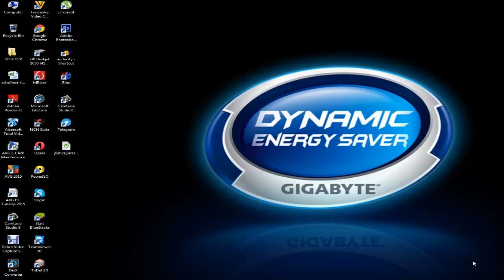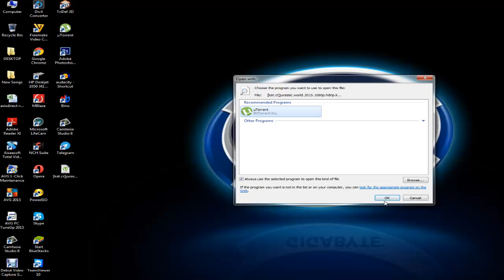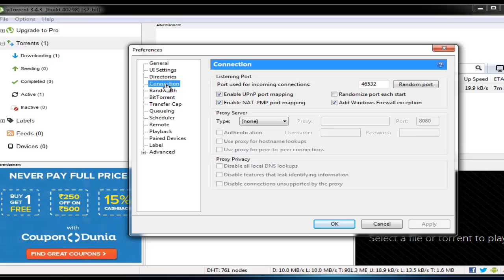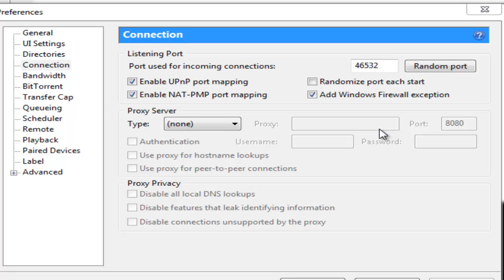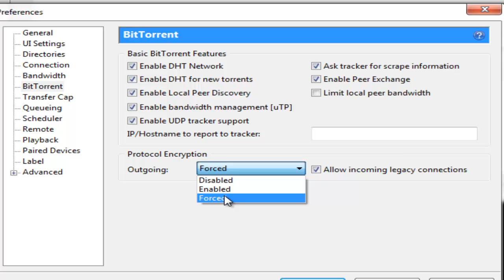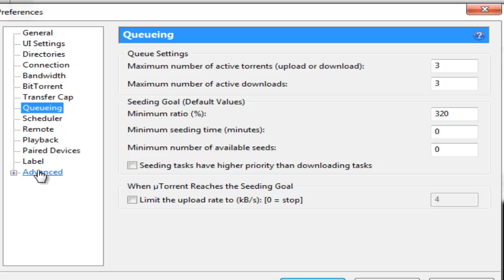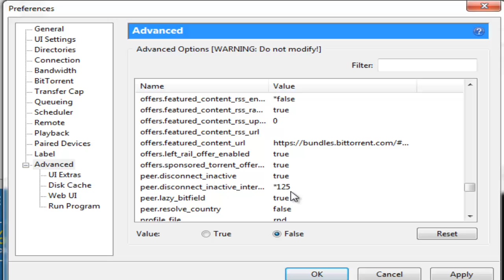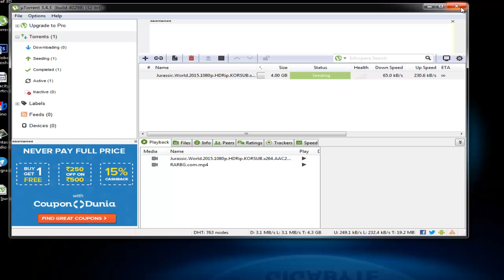μTorrent Settings with latest tweaks for 3x download speed 2015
Speed Up μTorrent with latest settings and make μTorrent download faster. Your μTorrent download speed will increase on applying these tweaks and settings. μTorrent tutorial and know how to make μTorrent download faster.

μTorrent Best Ports: 11136/11092/15387/45682/53906/111 32/15987/18368/46532

Method: Go to options-- Preferences

3:00 Connections: Port used for incoming connections 46532.
        uncheck Randomize port each start.

4:11 Bandwidth: Minimum upload rate 500 kb/sec.
        Max download rate: 0 kb/sec.
        Global max connections: 500
        Max connected peers per torrent : 100
        Number of upload slots per torrent : 8
        Check-- use additional upload slots.

5:05 BitTorrent :Check all except-- Limit local peer bandwidth
        Protocol Encryption-- Outgoing-- Forced.

5:28 Queuing : Max number of active torrents 3.
        Max active downloads 3.
        Minimum ratio % 320.
        Minimum seeding time 0.
        Minimum seeds available 0.

6:00 Advanced Setting--
        Go to Disc Cache and uncheck all options. Next go to advanced and change the following.
        bt.allow_same_ip -- true
        bt.connect_speed -- 28
        gui.show_notorrents_node -- false
       gui update rate -- 2000
       net.max_halfopen -- 500
       net.outgoing port -- 50
       peer.disconnect_inactive_intervals -- 125
       rss.update_interval -- 20

===STALK ME BELOW===